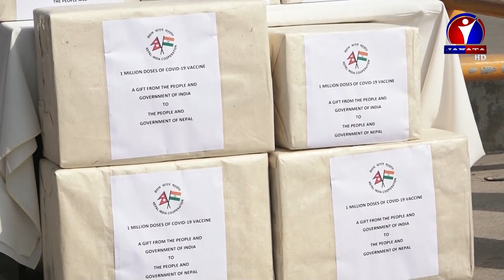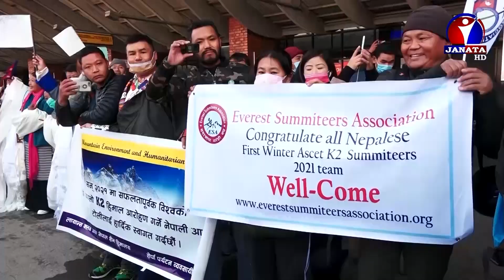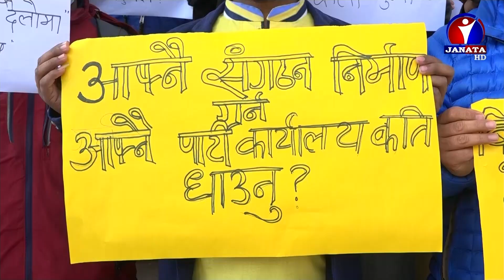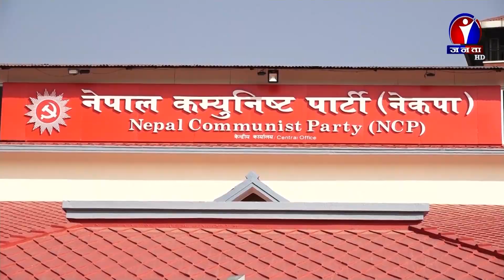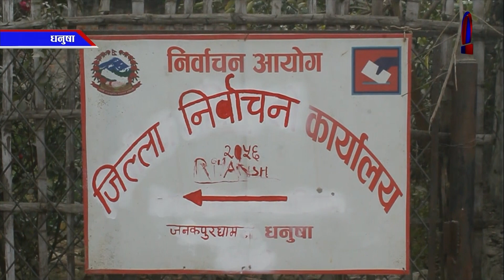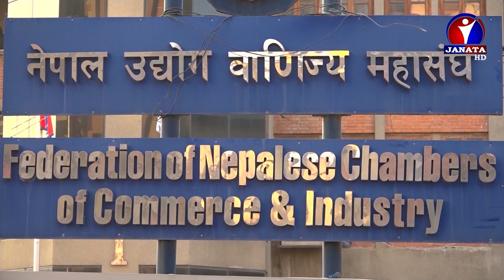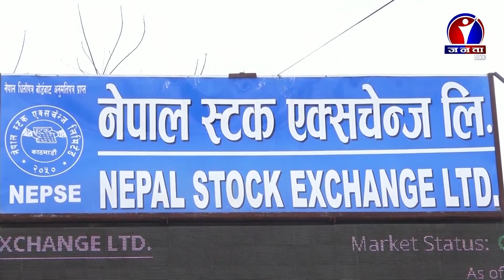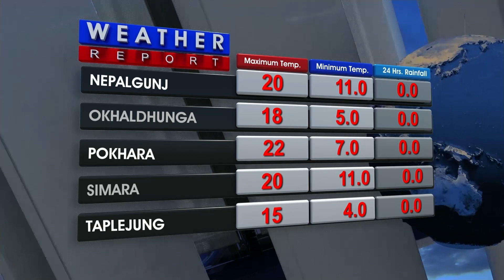Janata Samachar || जनता समाचार - 2077 Magh 13